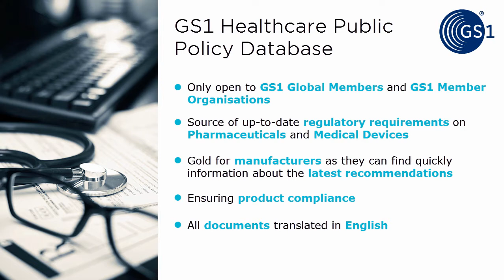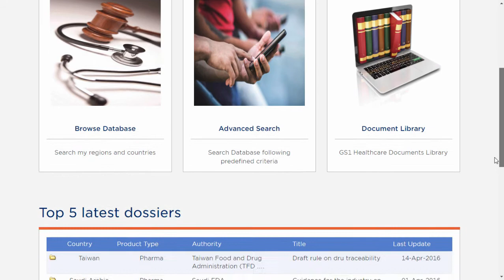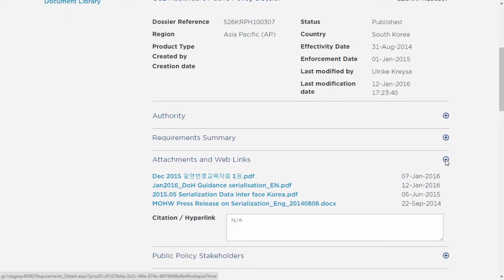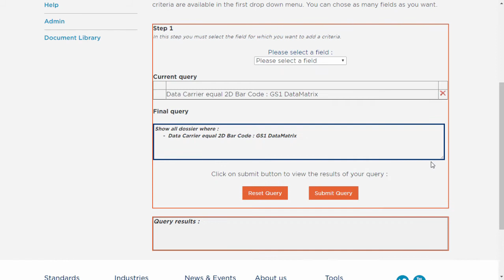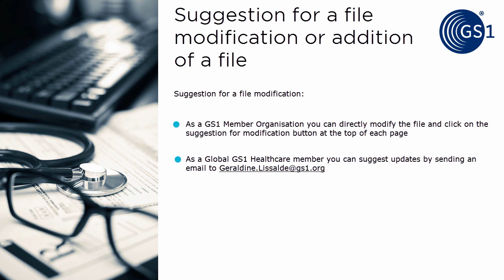How to use the Healthcare Public Policy Database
This is a tutorial video presenting the benefits and functionalities of the Healthcare Public Policy Database.
This database features the latest regulatory requirements received from our global members.